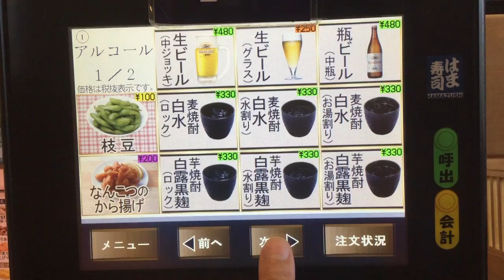はま寿司 アルコールメニュー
はま寿司のアルコールメニューです。同じページにおすすめのおつまみも載っています。